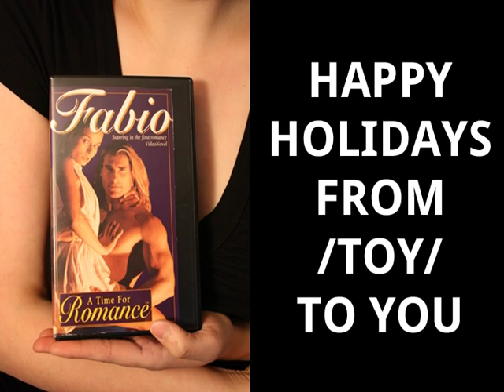Fabio: A Time For Romance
Courtesy of my Secret Santa. Thanks /toy/!